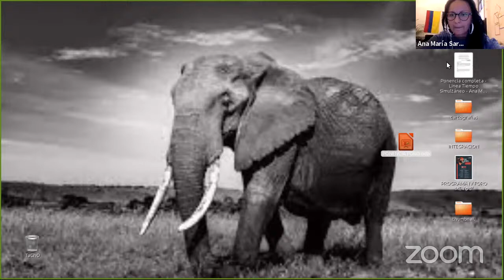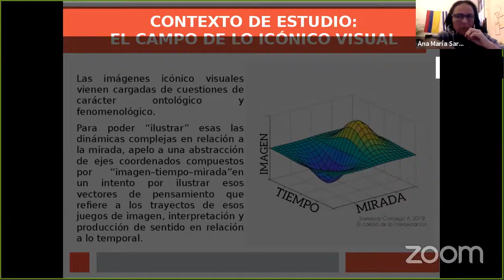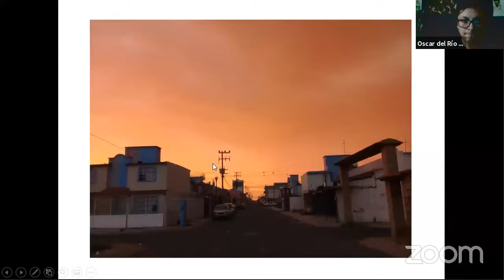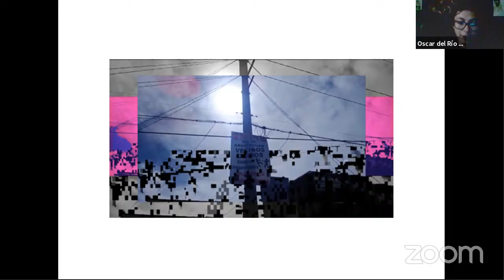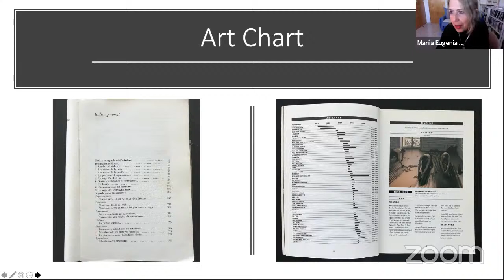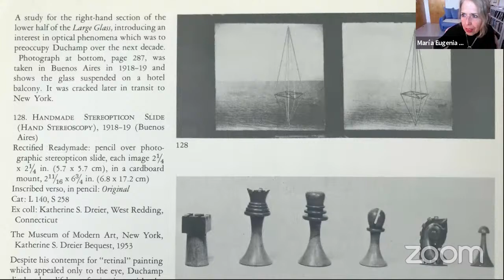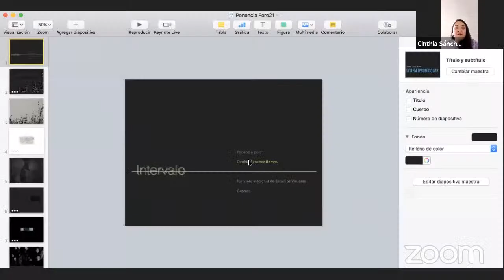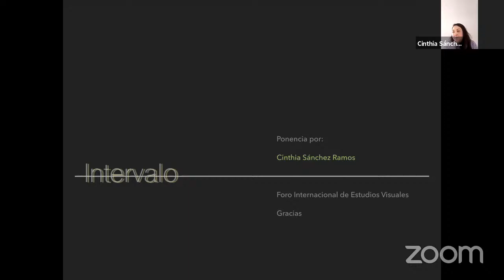Segunda mesa, 2 Día, Cuarto Foro Internacional de Estudios Visuales UAEM